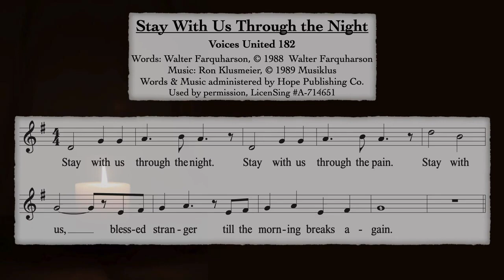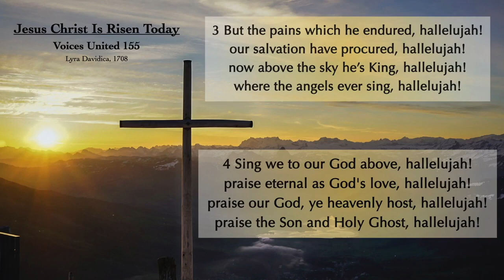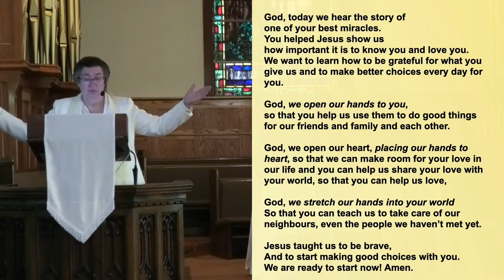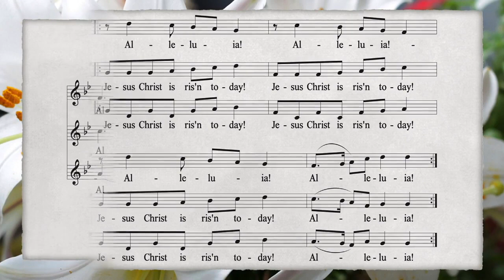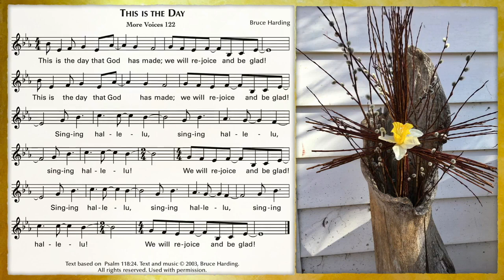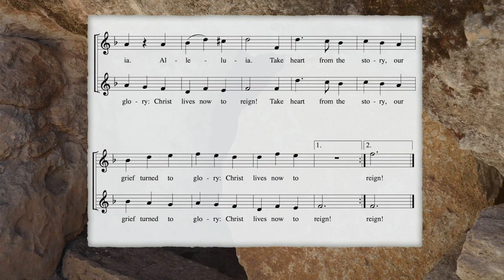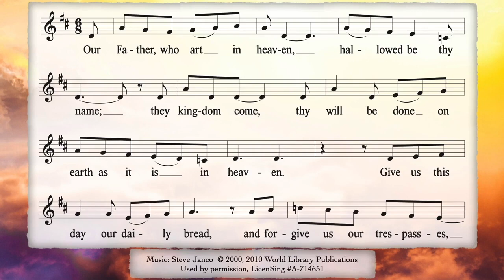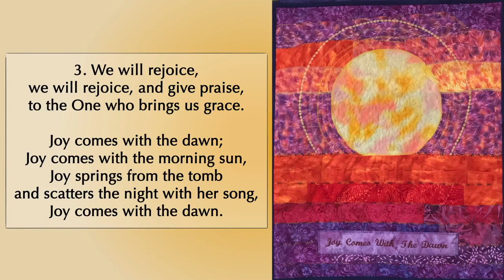Camrose United Church, Easter Sunday, 2023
Worship for Easter Sunday, April 9.

with communion